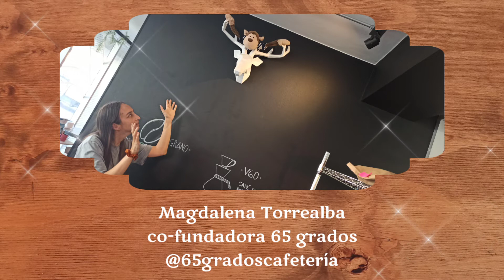Mejores tostadurías de café de Chile. Magdalena Torrealba, co-creadora 65 Grados. Ranking Irina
Tostadurías de café favoritas de la Magdalena:

⭐ Coffee Culture, Recoleta

El ranking completo de las mejores tostadurías de café de Chile se puede ver en nuestra página